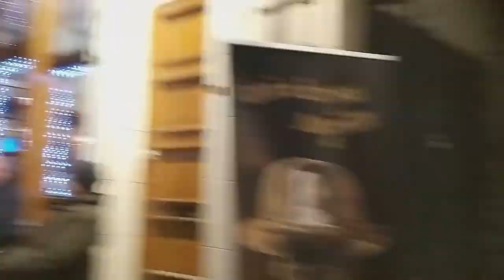Christmas Market Brussels 2019-Kerstmarkt-اجواء الاحتفال بنهاية رأس السنة الميلادية في بلجيكا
Christmas Market Brussels 2019